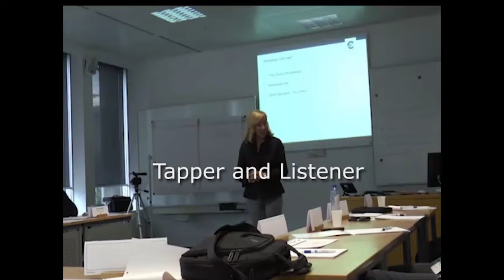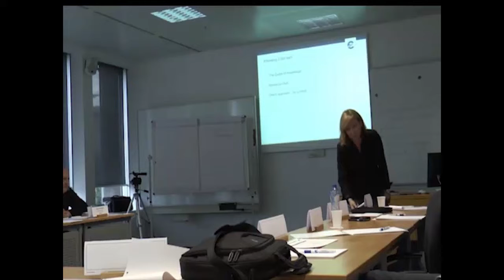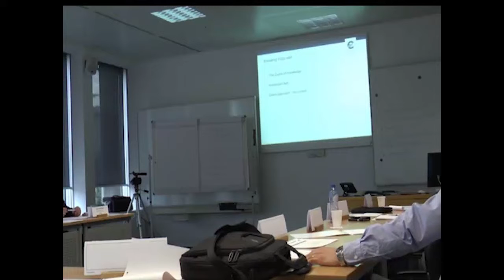HUM-TTI-INTRO-E Tapper & Listener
Clip of course on basic presentation skills